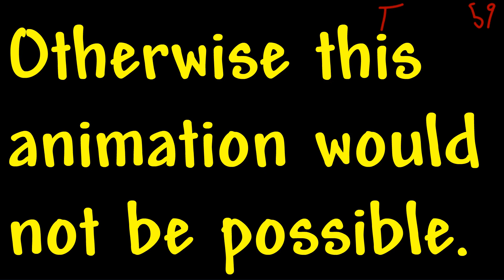Stickmen vs the Slimes Terraria Animation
I had to finish this animation before i go to New Zealand. I hope you enjoy it as much as i did making it! Also the other characters (Stick figures) are JzBoy (BlackGuy) and Koonboat. Go see their animations, they're way better than mine.